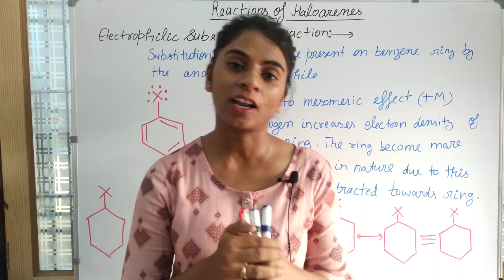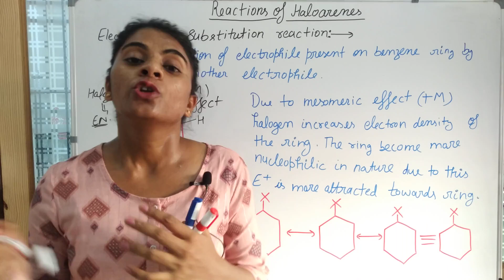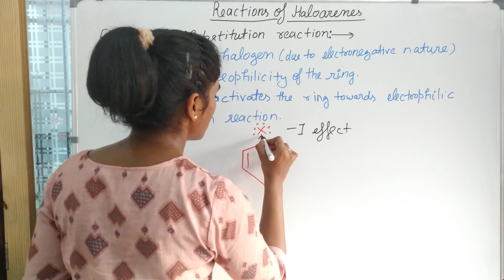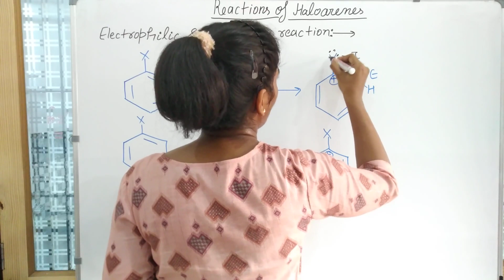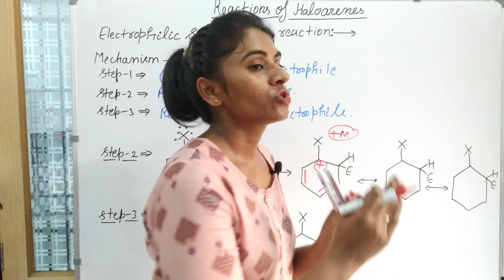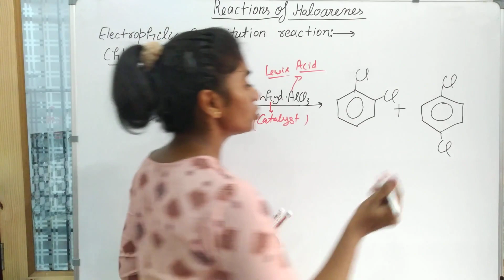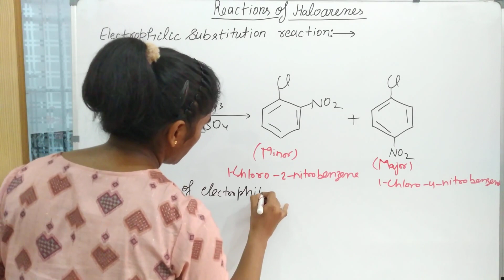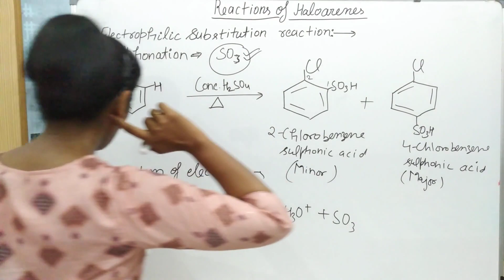Haloalkanes & Haloarenes: Reactions of Haloarenes: Electrophilic substitution reactions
In this video you will learn about electrophilic substitution reactions of Haloarenes